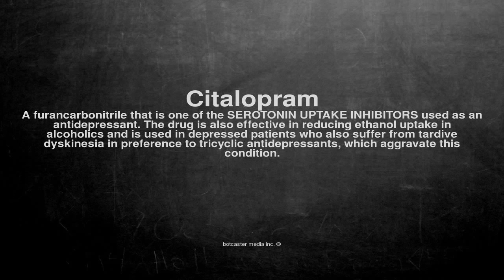Medical vocabulary: What does Citalopram mean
What does Citalopram mean in English?